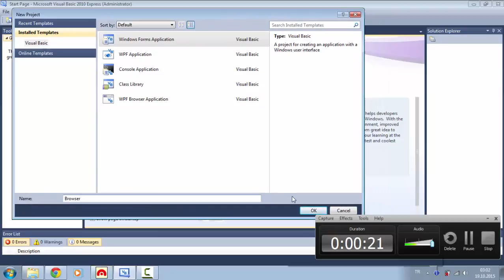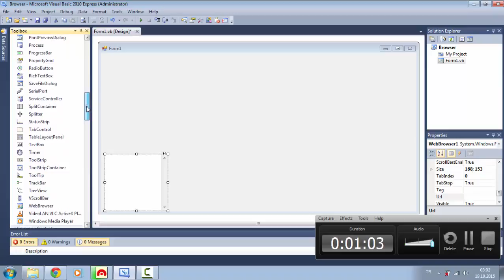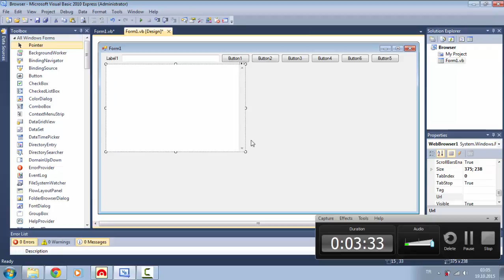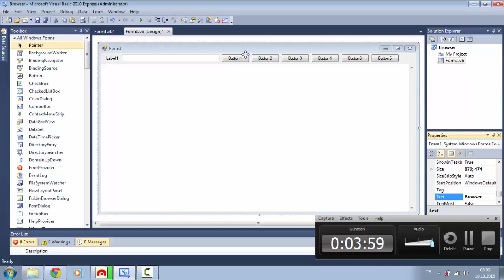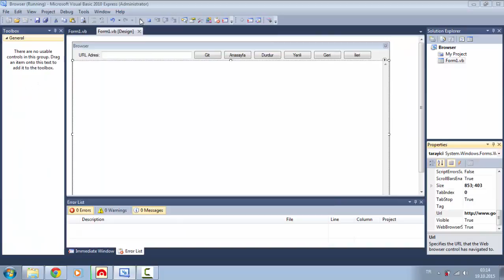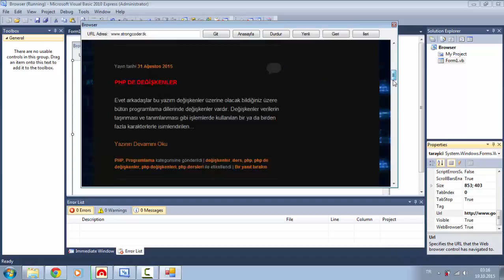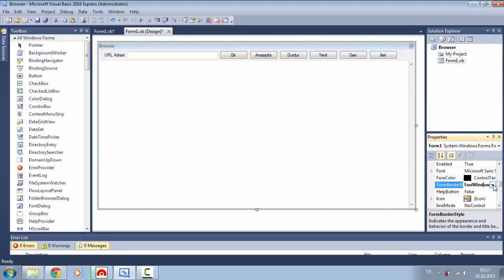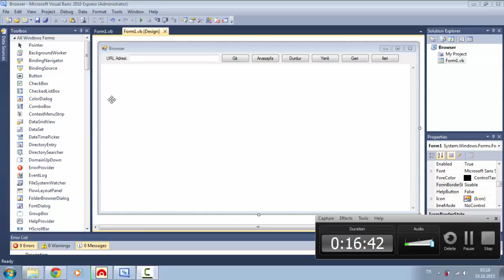Visual Basic Dersleri - Ders 2 Web Browser Yapımı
Bu Visual Basic dersimizde basit bir web browser yaptık.

Arkadaki cızırtıdan dolayı herkesten özür dillerim  aynı hata diğer videolarda olmayacaktır